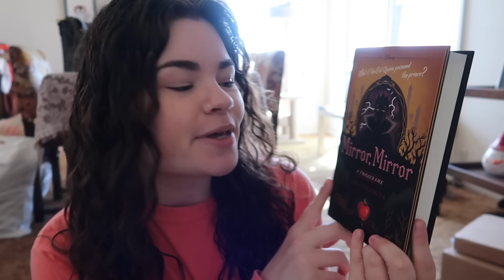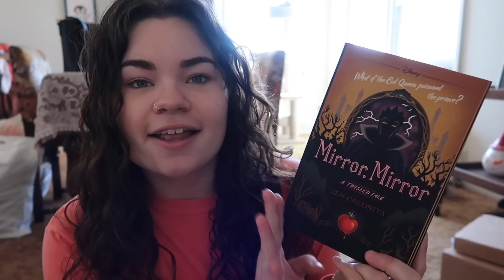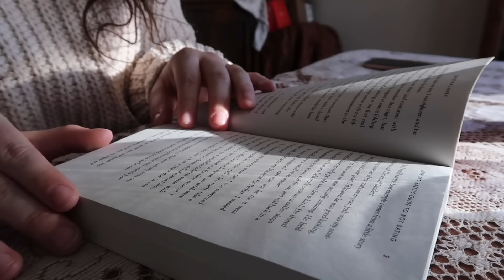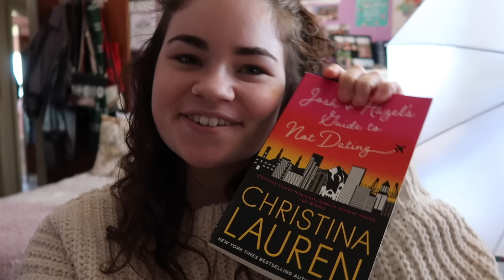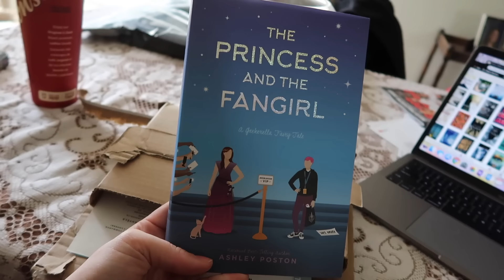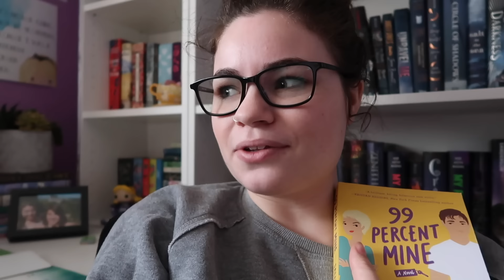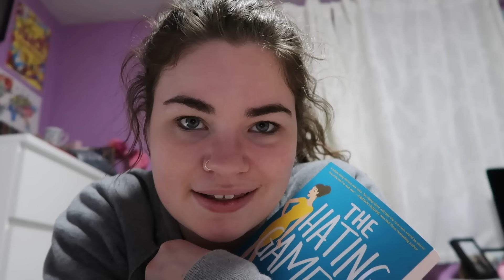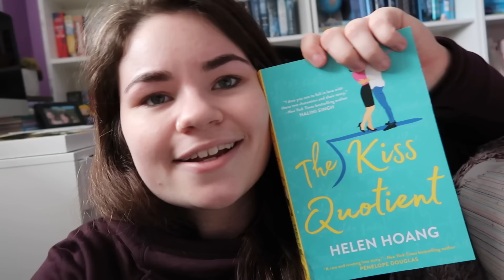Trying Adult Romance?! | Reading Vlog: March 25-31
Happy Monday! Hope you enjoy this week’s vlog!

BOOKS READ //
Josh and Hazel’s Guide to Not Dating by Christina Lauren
99 Percent Mine by Sally Thorne
The Hating Game by Sally Thorne

BOOKMARKED //
Live every Friday at 6pm EST with readbyzoe & A Clockwork Reader.